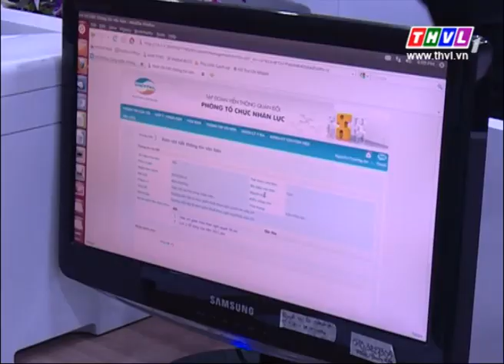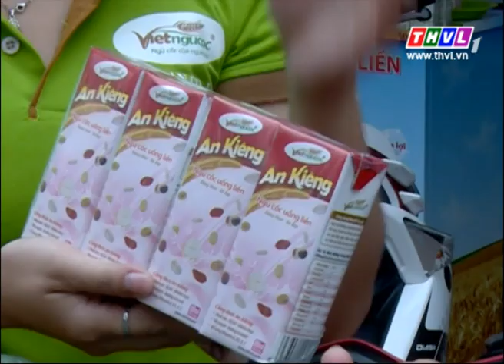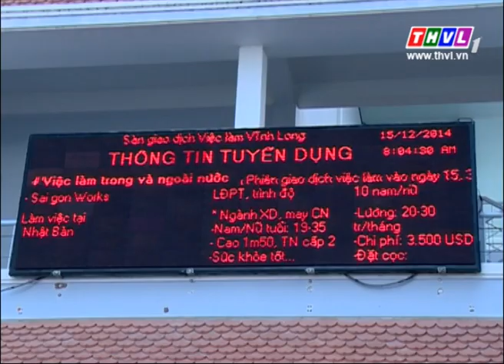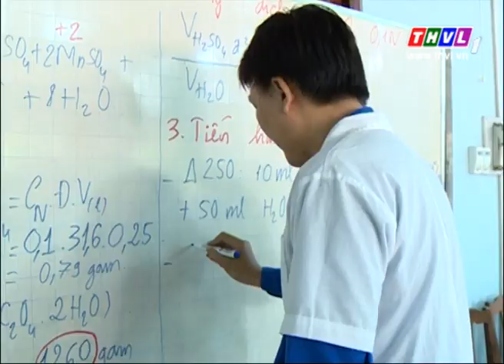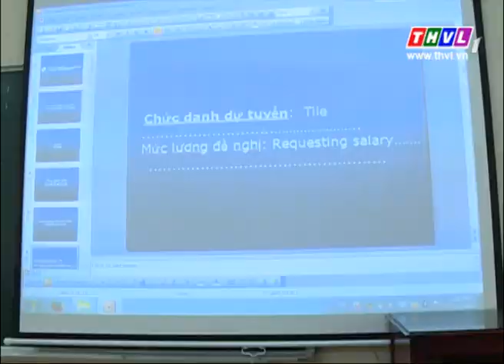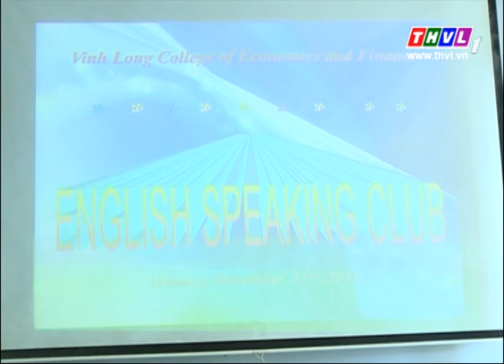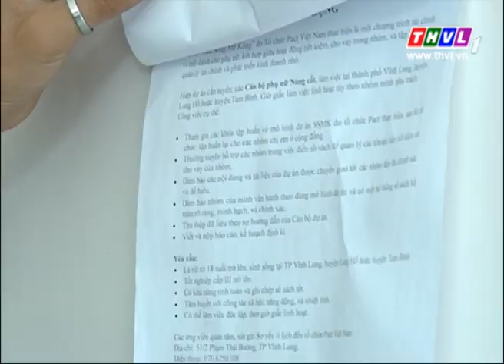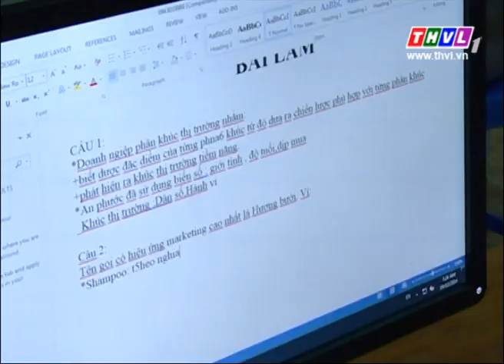Giáo dục đào tạo: Việc làm cho sinh viên mới ra trường (25/12/2014)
Chương trình phát sóng vào 16h00 thứ năm hàng tuần trên kênh THVL1.